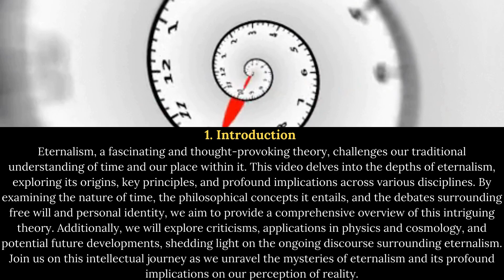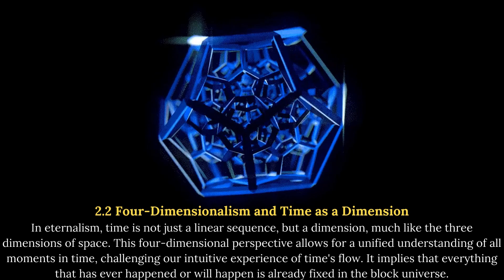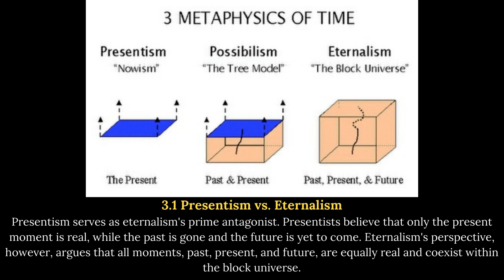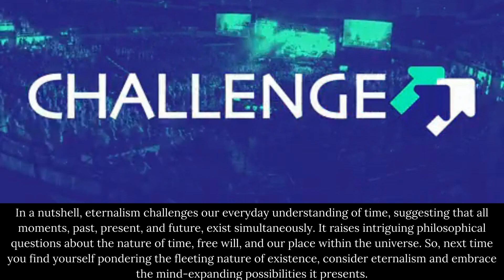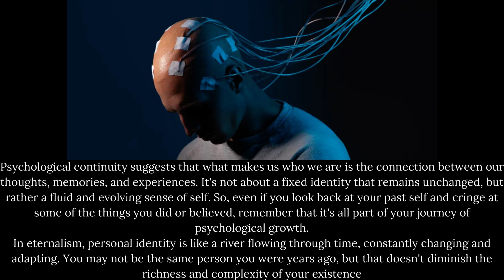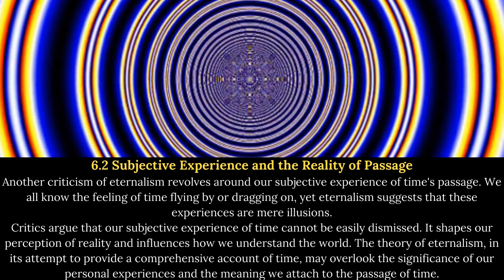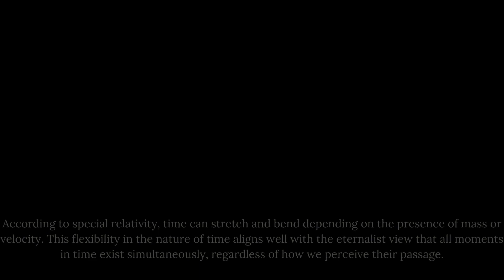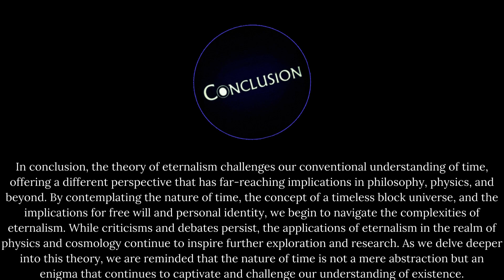The Theory of Eternalism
The Theory of Eternalism is an intellectually stimulating and thought-provoking video that delves into the profound concept of time and existence. With clear and concise language, this video guides readers through the complexities of eternalism, offering a comprehensive understanding of this philosophical theory. Whether you are a seasoned philosopher or simply curious about exploring profound ideas, The Theory of Eternalism is a must-watch for anyone seeking to deepen their understanding of the nature of time and reality.

To know about Insurance:
EternalismTheory,
TimelessExistence,
EternityExplained,
TimeTheory,
EternalPerspective,
TimelessPhilosophy,
EternityUnveiled,
EternalismExplained,
TimelessThoughts,
TheEternalNow,
TheoryOfEternity,
TimelessWisdom
EternalismConcept,
UnlockingEternity
TimelessUnderstanding,
EternalismRevealed,
ExploringEternalism,
TimeIsIllusion,
EternityIsNow,
QuestForEternity,